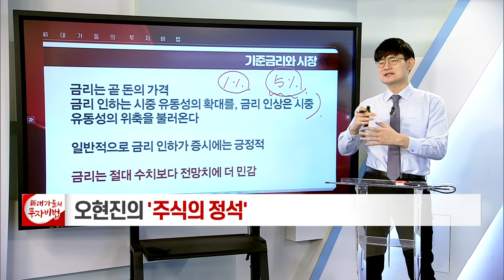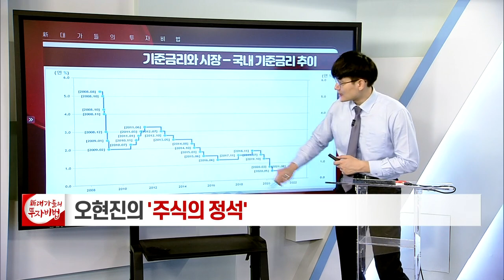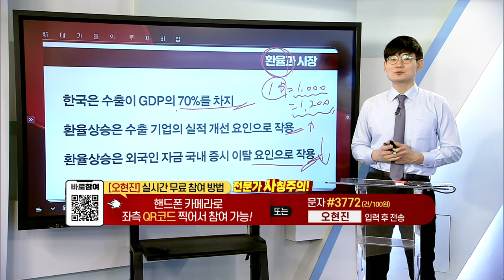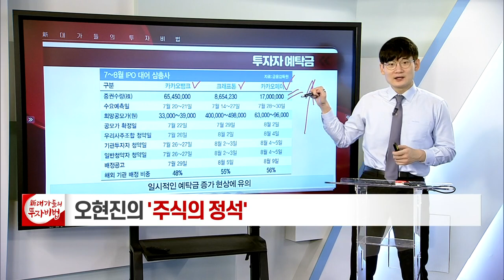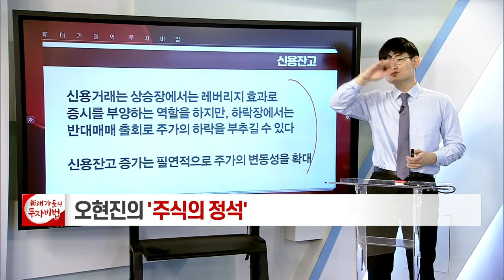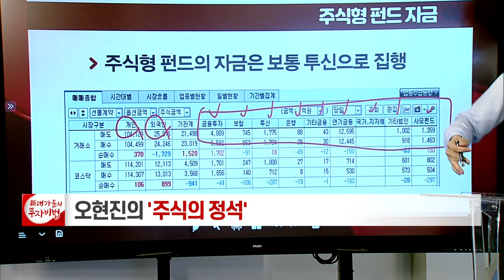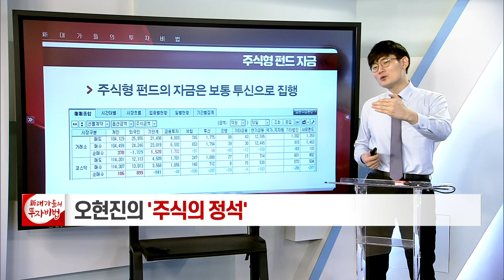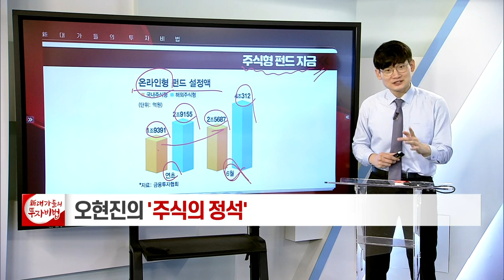시장 자금 파악하기_오현진의 주식의 정석 67강_대가들의 투자비법 (20210831)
# 시장 자금 파악하기